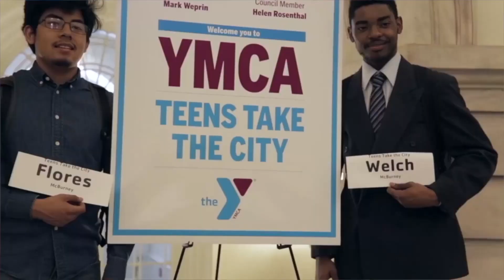Finding your Why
Find your Why. Find your reason to GIVE at Countryside YMCA.